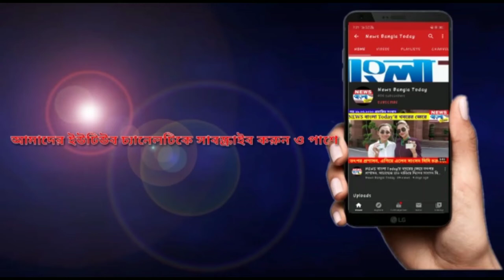চলে গেলেন ভারতীয় চলচিত্রের ইরফান | IRFAN KHAN DEATH